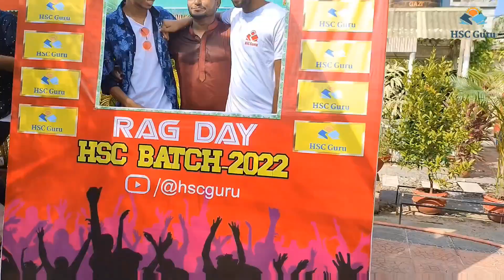HSC 2022 Farewell & 4k Sub Celebration || HSC 22 Rag Day || Hsc Guru || এইচ এস সি ২০২২ র‍্যাগ ডে